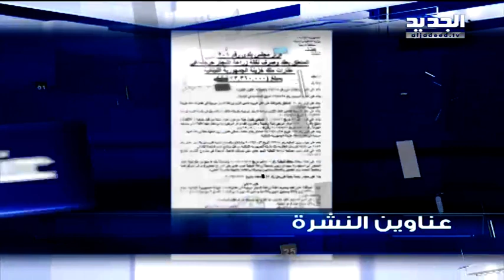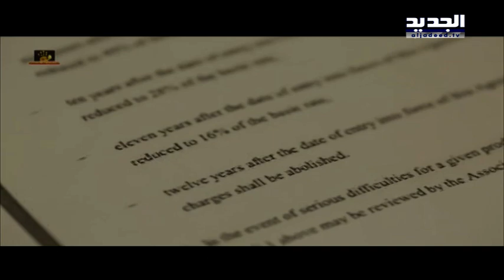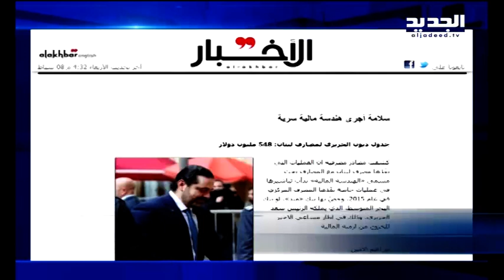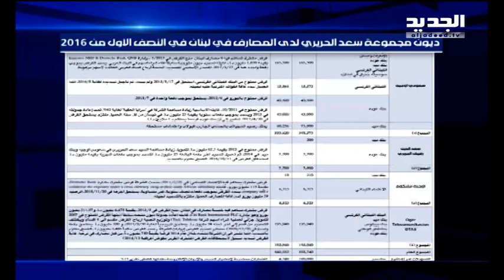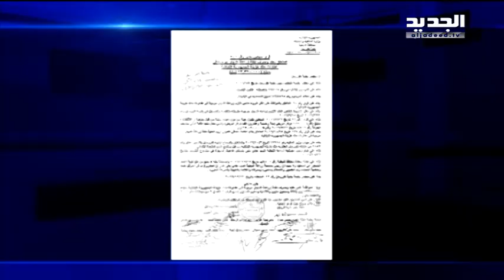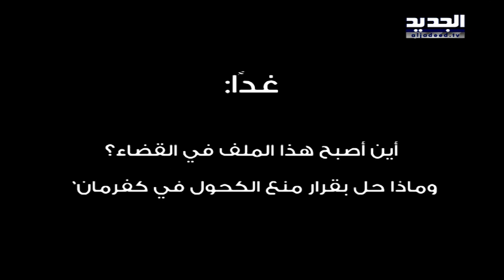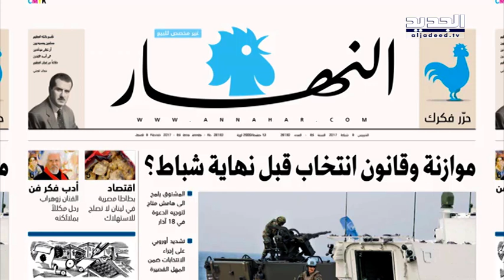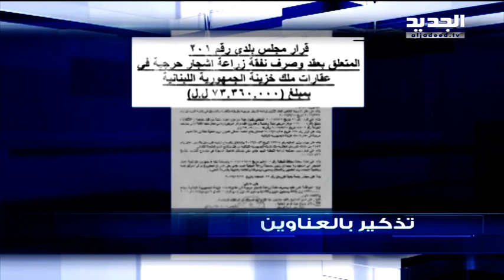نشرة الاخبار الصباحية 09-02-2017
نشرة الاخبار الصباحية ليوم الخميس 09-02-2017 مع كاترين حنا من قناة الجديد